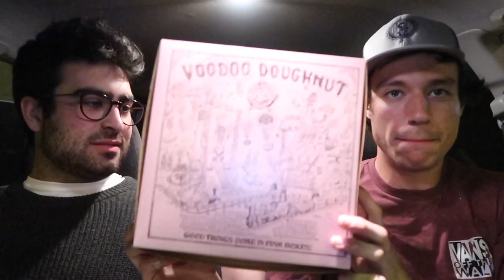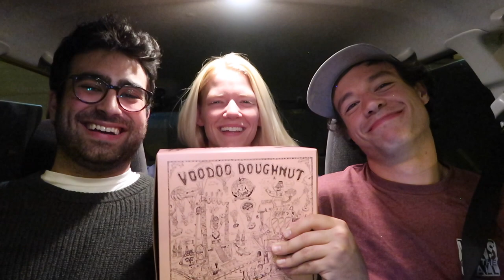We Kidnapped Amanda for her Birthday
I kidnapped Dan to kidnap Amanda to get her Voodoo Dougnnuts for her Birthday.

My Gear:
Canon G7x Mii

GoPro Hero 5 Session